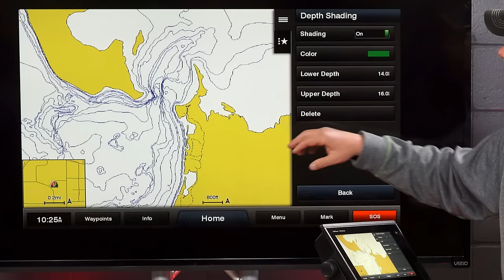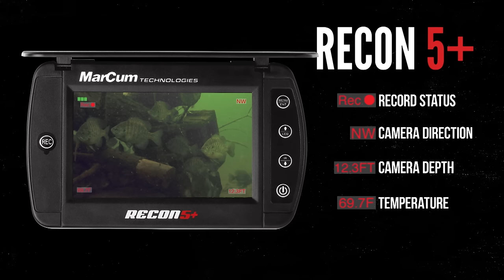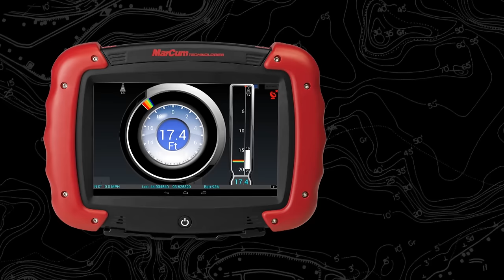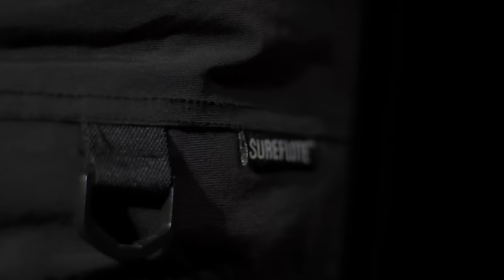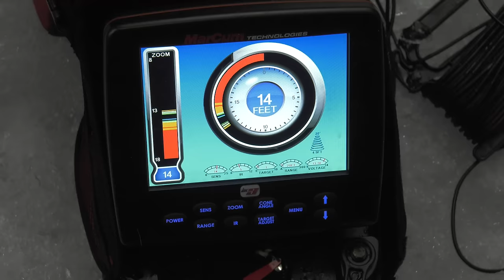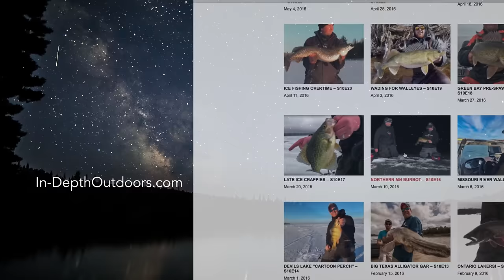Leech Lake Crappies - In-Depth Outdoors TV, Season 11 Episode 15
In-Depth Outdoors Host James Holst joins Josh Bullivant on Leech Lake where they target weed line crappies.